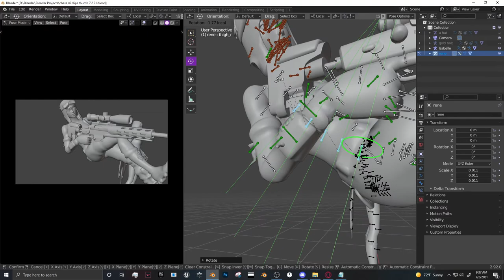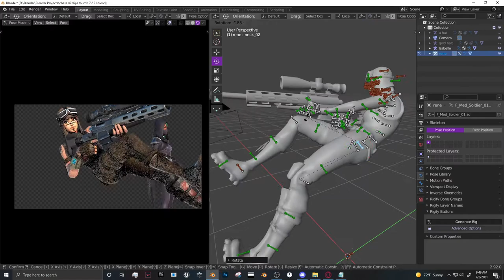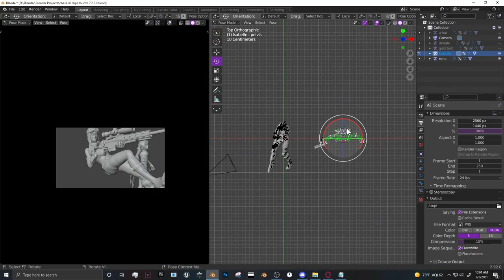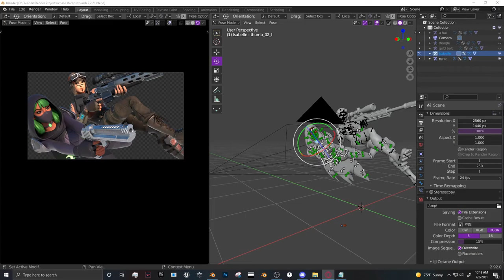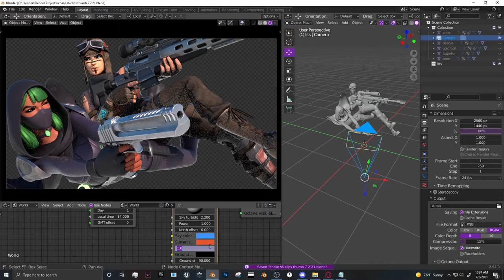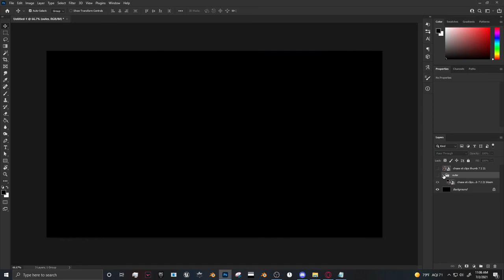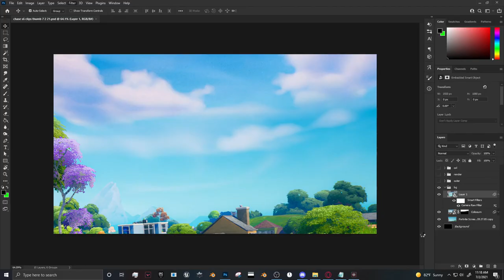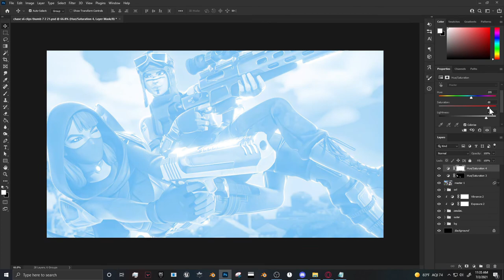How I made this Fortnite Trickshot thumbnail (Speedart #2)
How I made this thumb for Lethal Villains,